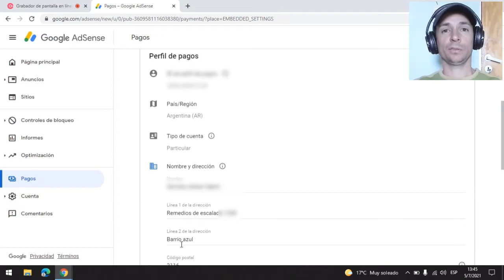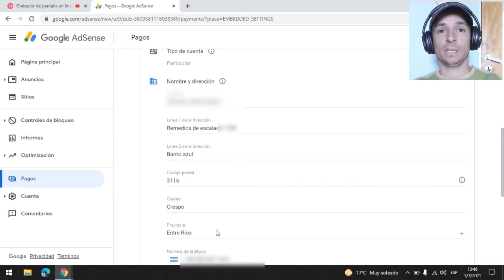Línea 1 y 2 de direccion adsense / Cómo configurar google adsense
↔ TE MUESTRO mi cuenta de Google Adsense para que veas lo QUE PUSE en la línea uno y dos..

SI LEISTE está descripcion deja un comentario con un perro 🐕 si los quieres cómo yo a los
pichichos..

00:00 Como configurar adsense
00:31 Te muestro mi cuenta de google adsense
01:44 linea uno de google
02:08 linea dos de google

En este vídeo te voy a enseñar cómo configurar la dirección en tu cuenta de google adsense para que puedas recibir el PIN